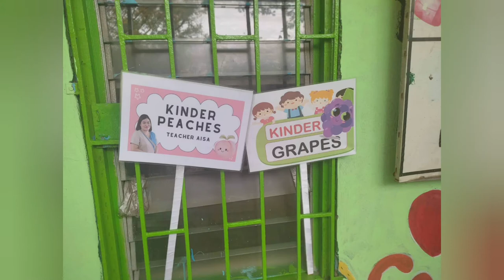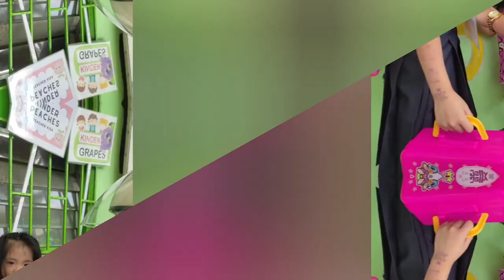BRIELLE's FIRST DAY IN SCHOOL | PREPARATION AND EXPERIENCE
Join me as I prepare before going to school and to my first day as well. I am super excited! And my family is full support, ofcourse.